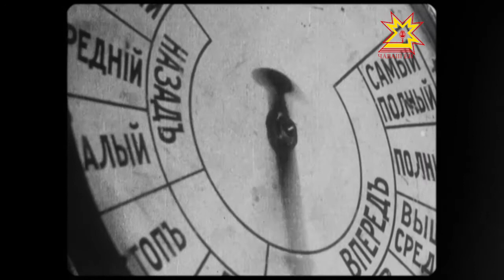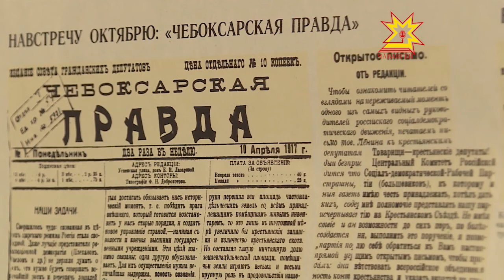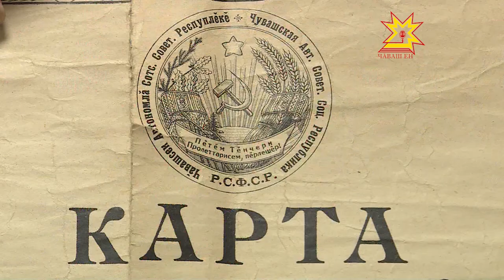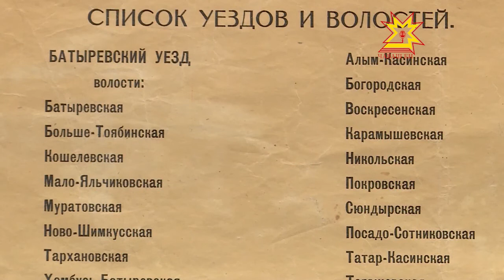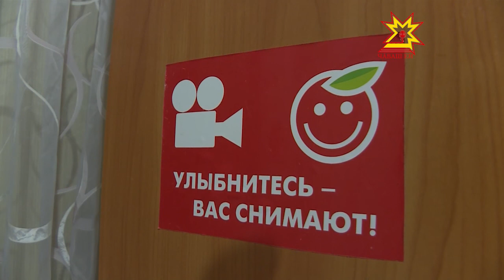След в истории. Выпуск 26.11.2017